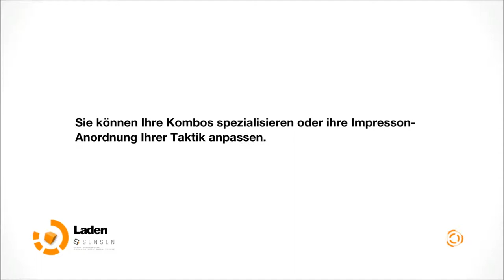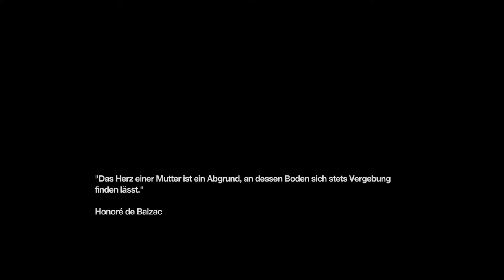Let's Play Remember Me #14 Madam Runde 2